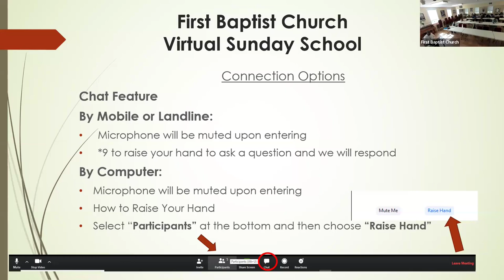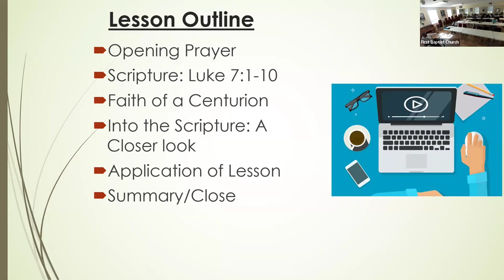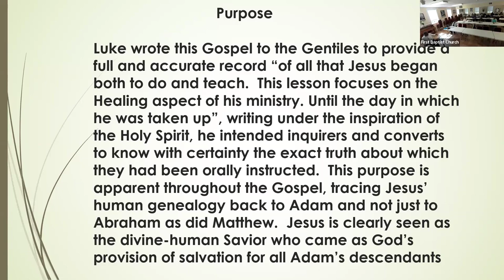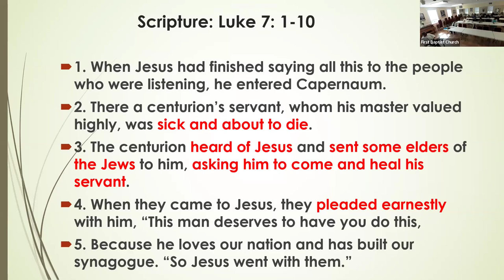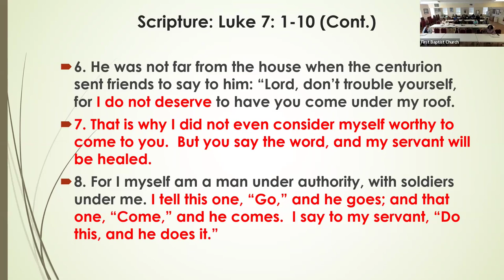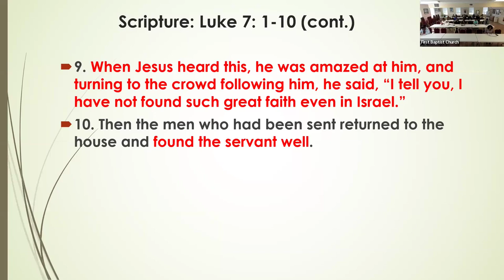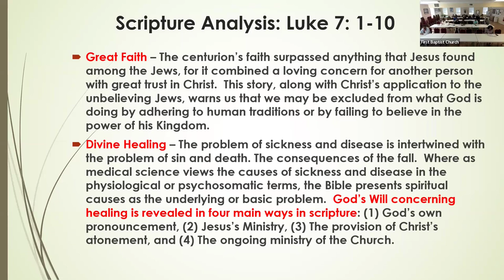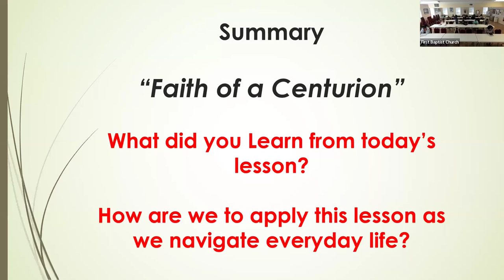Sunday School, 2nd Sunday, April 14 2024